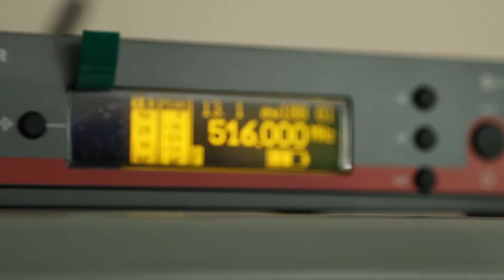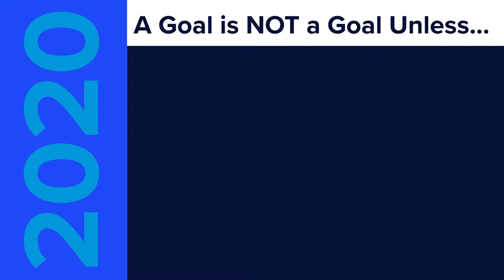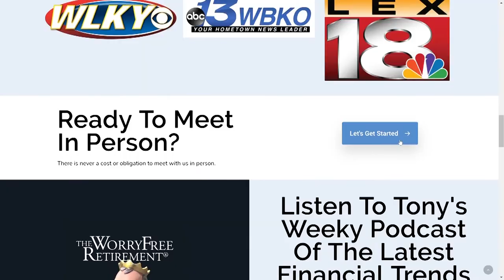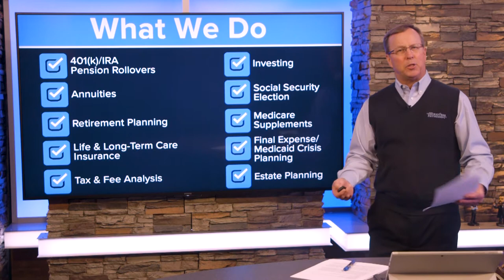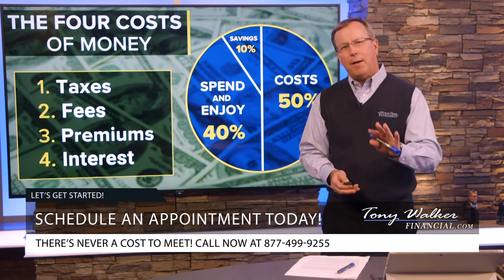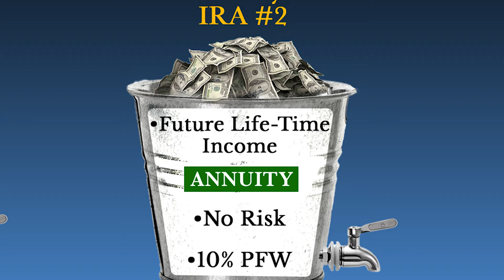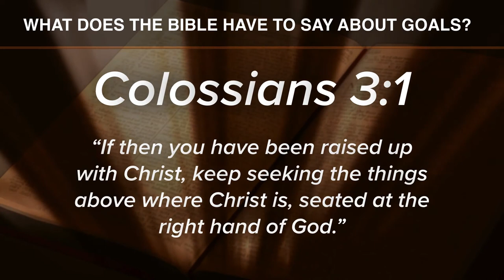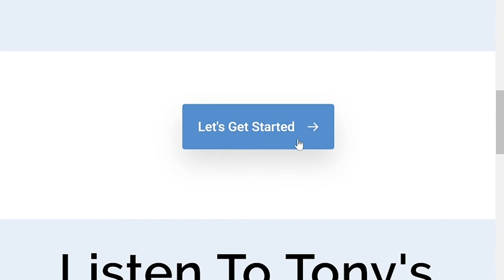The WorryFree Retirement® 289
Tony's Top Tips for 2020!